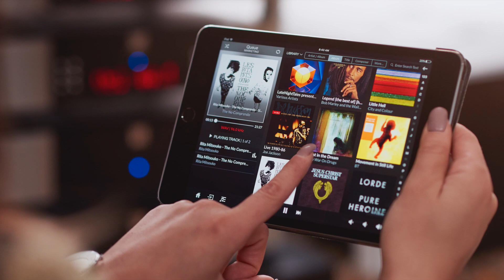ארמה אודיו מערכות סטריאו הי אנד ורמקולים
ארמה אודיו
יבוא  מערכות סטריאו הי אנד ורמקולים
ארמה אודיו - רק איכות